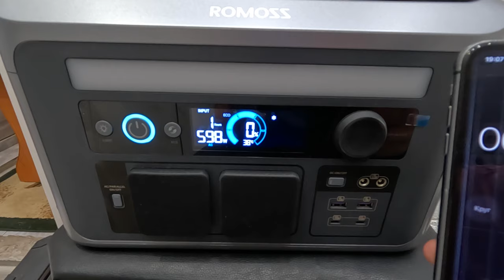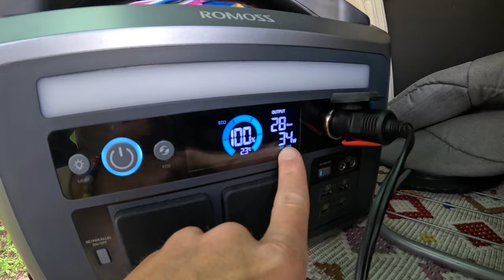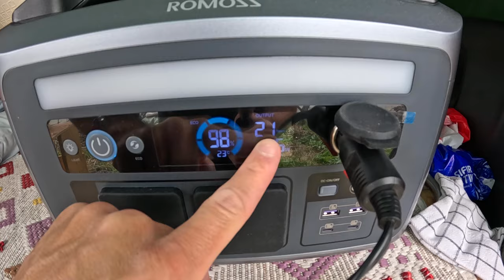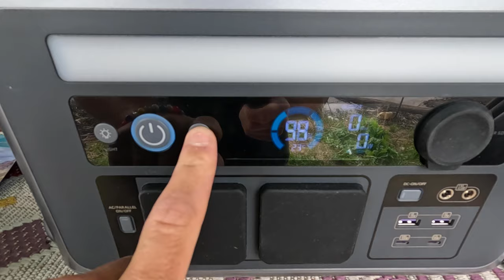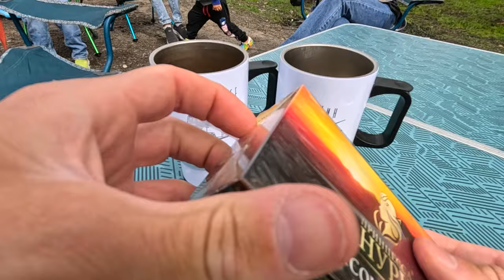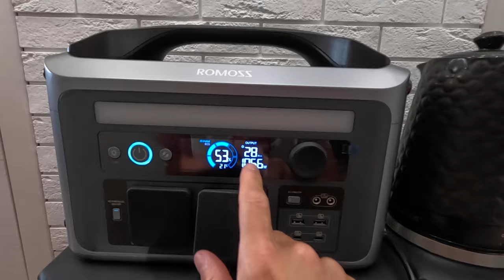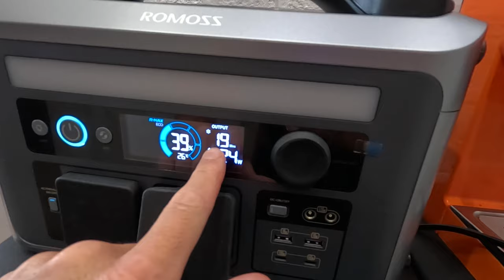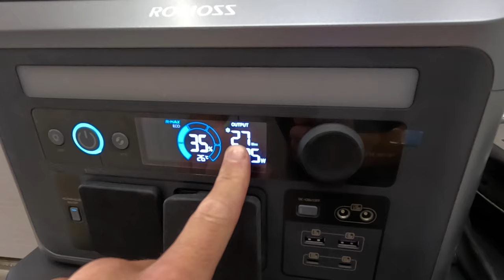МОЩНЫЙ ТЕСТ ДРАЙВ - ROMOSS X1000 Электростанция для путешествий: На машине, на автодоме, на караване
В этом выпуске наш первый выезд на машине и обзор нашей новой электростанции ROMOSS X1000 Купить станцию можно по ссылке Так же посмотрим на плюсы и минусы ROMOSS X1000 с какими приборами справится а с какими нет. Это электричество в автодом, караван, кемпинг.